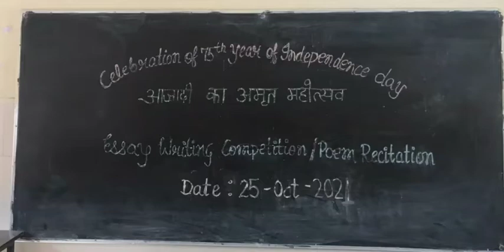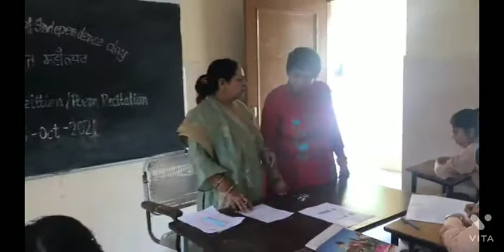Essay Writing Competition on October 25, 2021